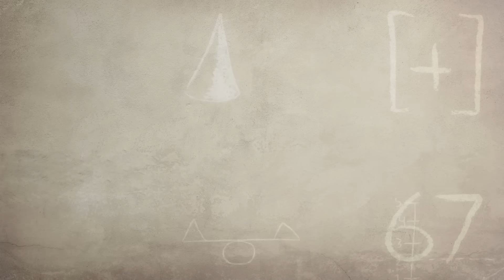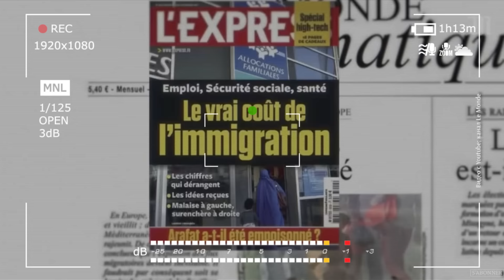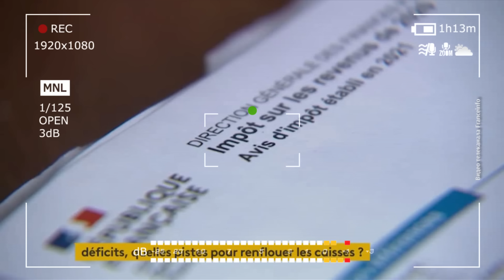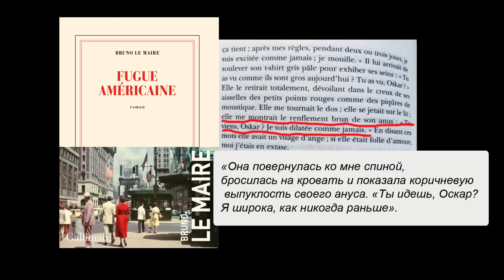Макрон игнорирует народный гнев, а новый премьер-министр шокирует!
Массовые демонстрации против Эмманюэля Макрона собрали больше 300 000 человек. Однако президент Франции не передумал и не назначил премьер-министром кандидата от левого блока. На прошлой неделе он выбрал главой правительства республиканца Мишеля Барнье, который уже начал выдвигать сомнительные инициативы. Тем временем парламентарии поругались с уходящим министром финансов, который писал сомнительные книжки в то время как дефицит бюджета Франции стремительно увеличивался. Эти и другие новости Франции в свежем обзоре прессы на канале Франкология.
ОГЛАВЛЕНИЕ:

0:00 Главные новости Франции коротко
0:36 Массовые демонстрации против Эмманюэля Макрона
1:54 Каким будет новое правительство Франции?
3:57 Создал ли Макрон союз с ультраправыми?
5:52 Премьер-министр хочет возродить спорное министерство
7:50 Францию ждет повышение налогов?
8:56 Скандал депутата и министра экономики Франции
10:07 Пикантные книги французского министра финансов
Меня зовут Татьяна. Семь лет живу во Франции и честно рассказываю о жизни эмигранта:

-- Каждую неделю выпускаю обзор французской прессы
-- Беру интервью у соотечественников
-- Рассказываю тонкости рынка труда, недвижимости, ведения бизнеса
-- Даю хорошие советы как устроить жизнь на чужбине

Открыта к партнерству.!